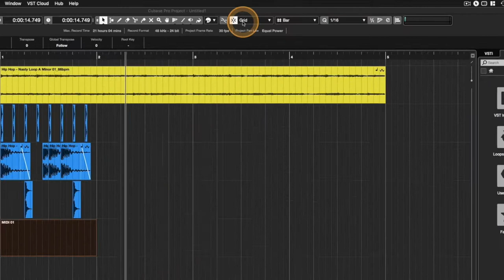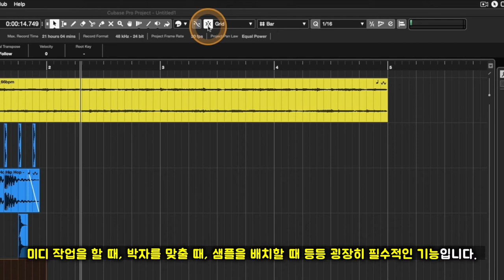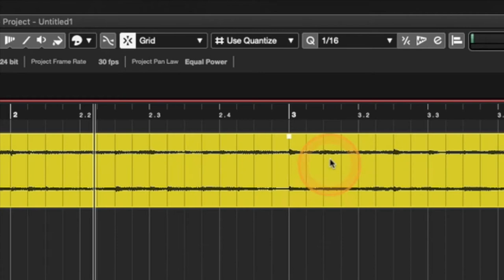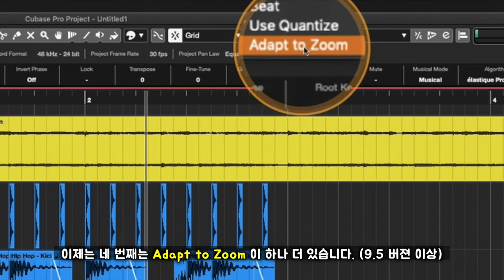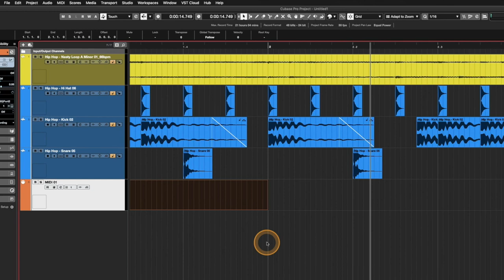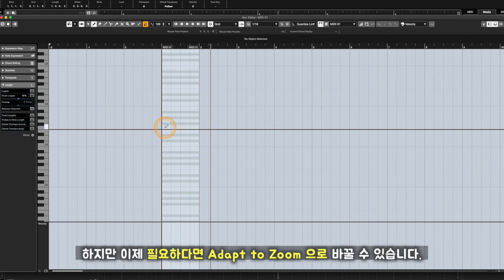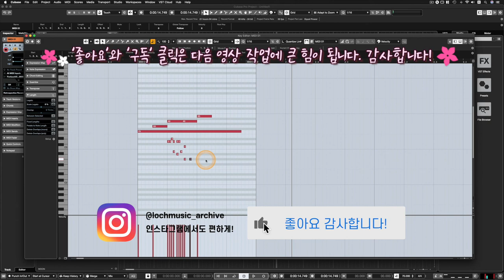[큐베이스 꿀팁] Snap 기능을 더욱 더 편하게! Adapt to Zoom!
알아두면 쓸모있는 큐베이스 프로 팁 #44 - Snap 기능을 더욱 더 편하게! Adapt to Zoom!

: Snap 기능은 모든 DAW 프로그램에서 매우 필수적인 기능입니다. 일종의 자석 역할을 하며 가까운 Grid(눈금)에 자동으로 딱 맞춰주고 붙여주는 기능이죠. Snap 기능을 On/Off 하며 사용할 때는 그 옆에 있는 Grid Type과 함께 연관지어 사용하게 되는데, (자동으로 맞춰주는 Grid(눈금)의 기준을 바꾼다는 개념으로 이해하시면 쉽습니다.) 프로젝트창에 바로바로 오디오 샘플 소스를 올려 비트메이킹을 하는 분들은 특히 이 Grid Type 을 Use Quantize로 해놓고 많이 쓰죠.

그런데 큐베이스 9.5 버젼부터 Grid Type에 Adapt to Zoom 이란 항목이 추가로 생겨서 훨씬 더 편하게 Snap 기능을 사용할 수 있음에도 아직 이 내용을 모르고 예전 방식으로 일일이 그때 그때 Grid Type을 바꿔가며 사용하시는 분들이 많습니다. 이번 영상에서는 Snap 기능을 훨씬 더 편리하게 만들어주는 Adapt to Zoom 기능에 대해 알아봅니다.